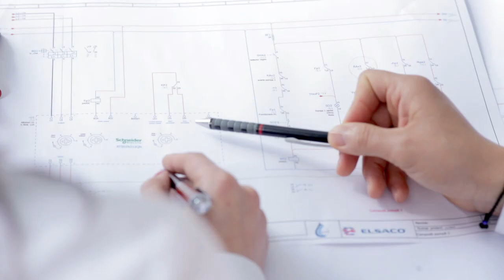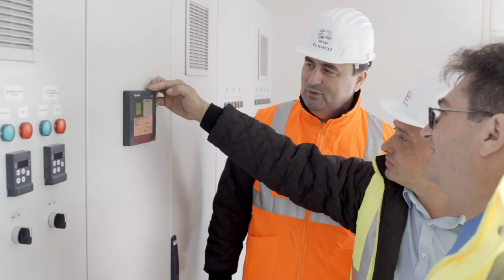Elsaco Botosani prezentare companie